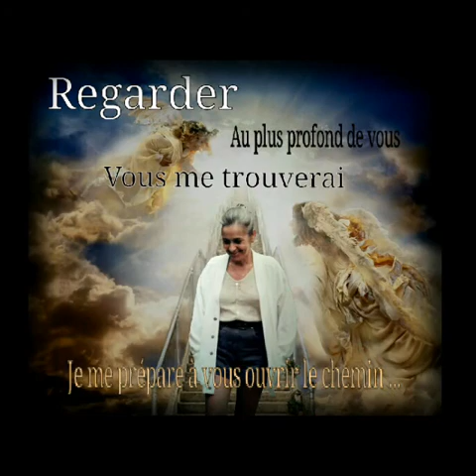hommage maman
diaporama